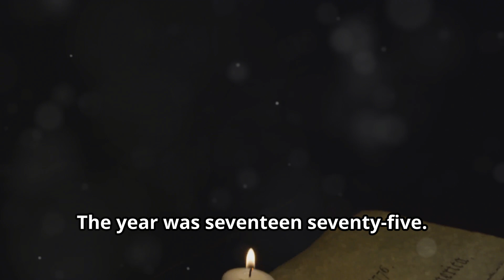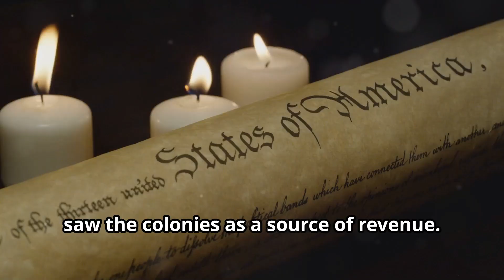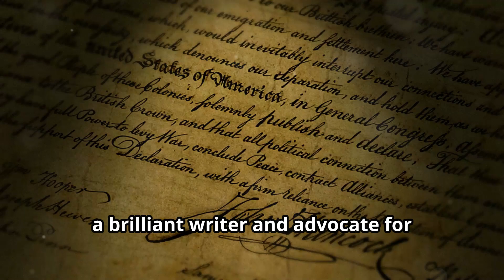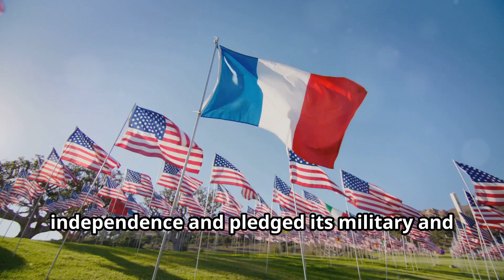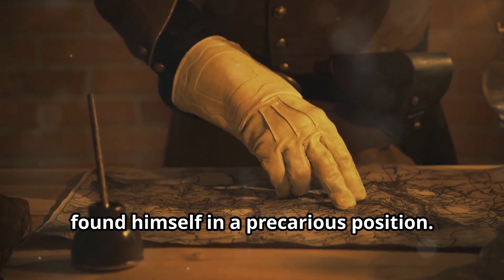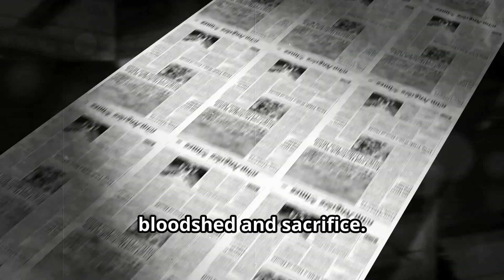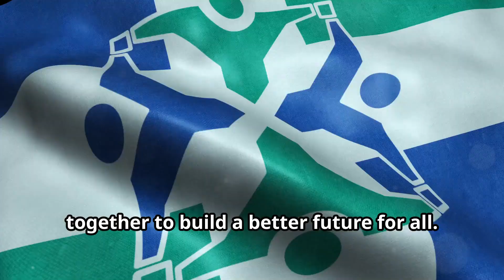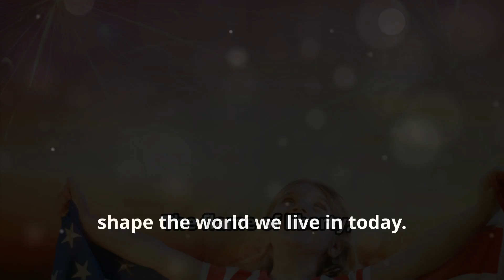The American Revolutionary War: A Heroic Fight for Freedom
In 1776, ordinary colonists became warriors for liberty, igniting a revolution against the British Empire. From farmers to blacksmiths, their spirit fueled a fierce determination for independence.

Experience the brutal winters and fierce battles that tested their resolve, captured in a powerful tribute to courage and sacrifice. Discover heartfelt letters from brave soldiers that reveal their dreams of freedom, reminding us that the struggle for liberty was a matter of the heart.

As we honor this legacy, let these stories inspire us to face our own challenges with courage. Join us in celebrating the birth of a nation.